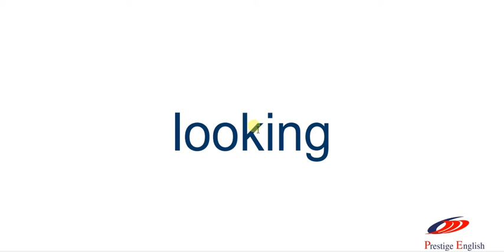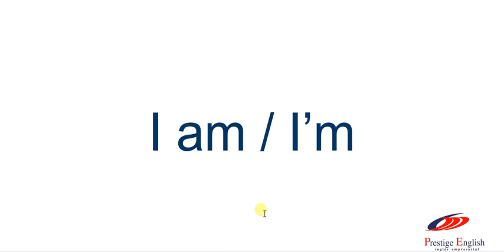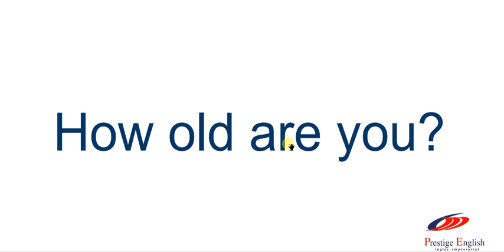Cursos de inglés gratis: Busco trabajo en Inglés Vídeo 2 (teacher.tino)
En este vídeo aprendes a como pedir trabajo en Inglés. Hecho especialmente para los hispano-parlantes que viven en los United.

Te recuerdo que trabajo para Prestige English, Inglés empresarial en la Ciudad de México.
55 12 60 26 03